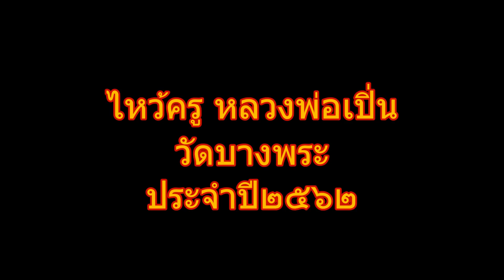บรรยากาศ งานไหว้ครู ลพ.เปิ่น วัดบางพระ ปี62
แชร์ได้ตามสบายครับ แต่ห้ามนำไปทำซ้ำ หรือละเมิดลิขสิทธิ์ก่อนได้รับอนุญาติ
เนื่องจากเป็นเรื่องของความเชื่อความศรัทธา ผมขอปิดกั้นคอมเม้นท์ เพื่อป้องกันพวกเกรียน นักเลงคีบอร์ทใช้คำไม่สุภาพ ลบลู่ ยั่วยุ ทำให้เกิดสังคมดราม่า